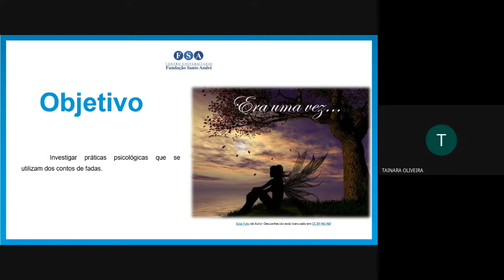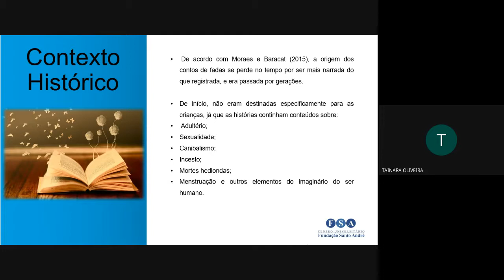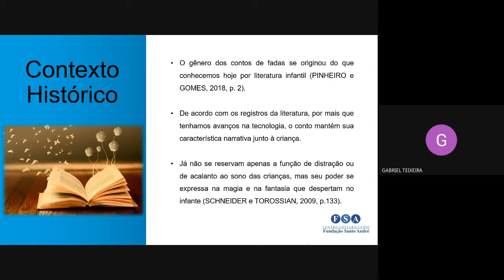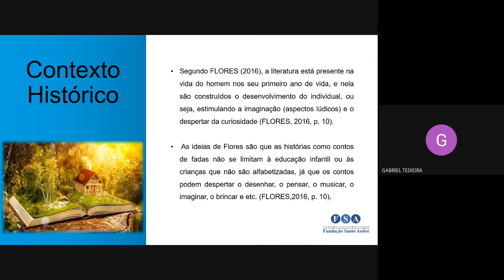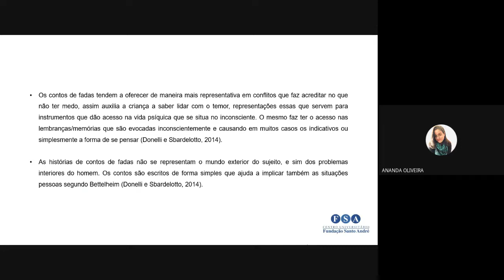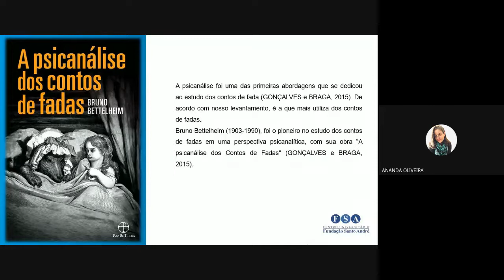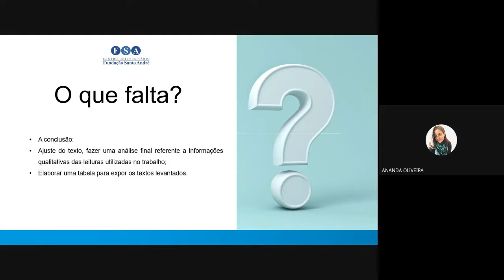EXPO TCC - Psicologia e contos de fadas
Por: Ananda de Oliveira, Gabriel Junho Teixeira e Tainara Santos de Oliveira.